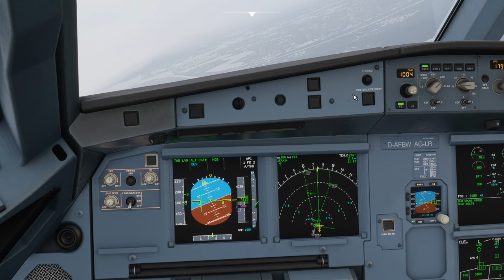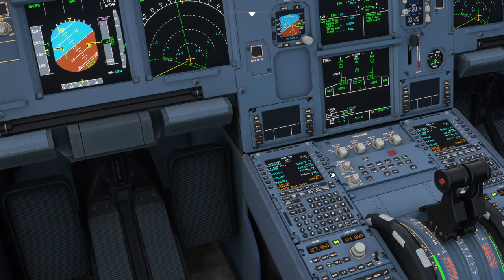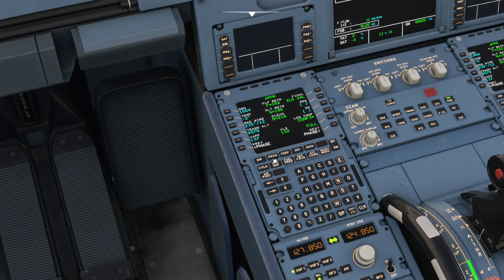Полет над мкр. Химкинское водохранилище,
Попросил друг, который там живет, сам он летает в FSX